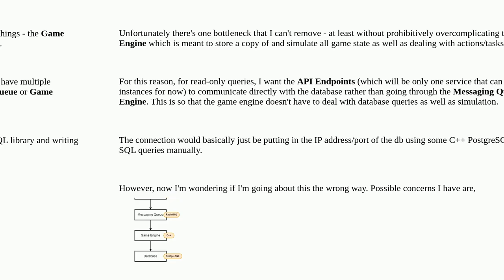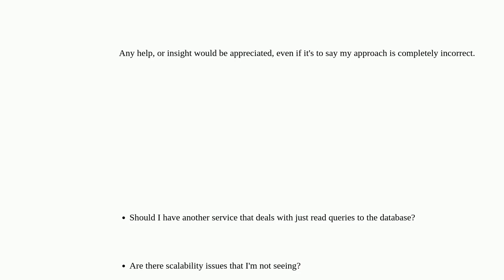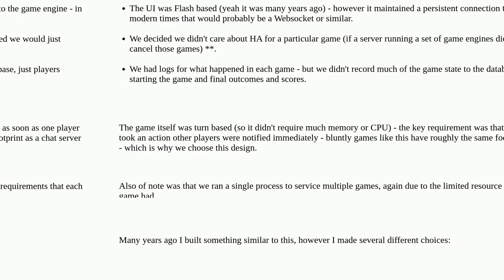Is it okay for API endpoints services to communicate directly with the database?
A special thanks goes out to the community

  scalability database